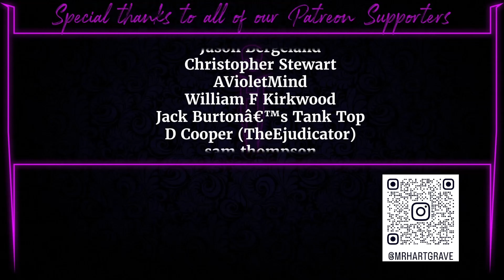ECW *INVADES* AEW - Rob Van Dam *DESTROYS* Swerve